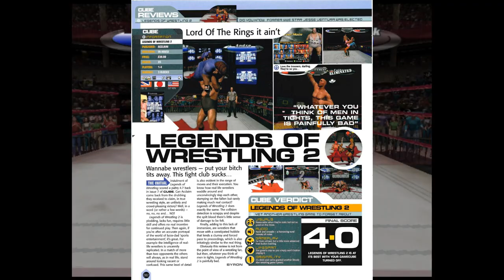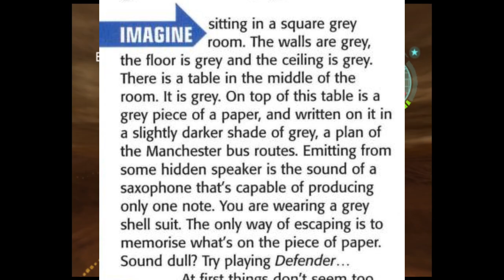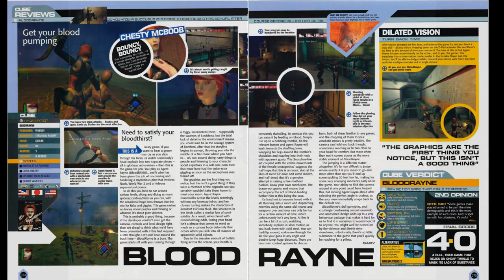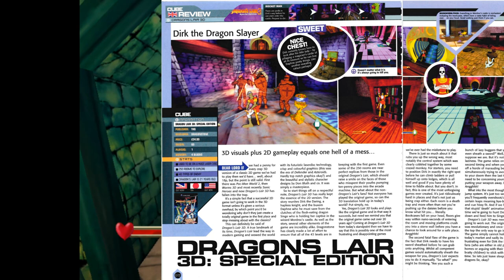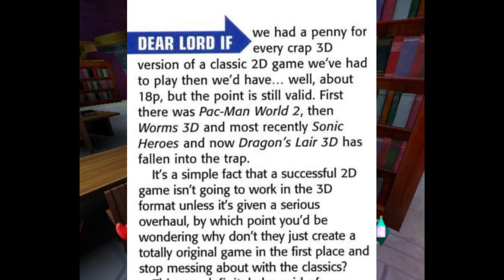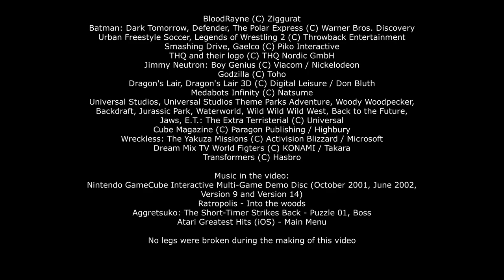CUBE Magazine UK's Worst Rated Games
Lasting 52 issues, CUBE Magazine UK had a share of some "interesting" opinions on several titles. As a follow-up to my SEGA Saturn Magazine video, I get to look at games this magazine considers to be the worst games this purple little box had to offer... or are they?

Chapters:
00:00 - Intro
02:41 - Legends of Wrestling 2
05:59 - Godzilla: Destroy All Monsters Melee
09:50 - Defender
14:46 - BloodRayne
18:40 - Dragon's Lair 3D: Special Edition
23:00 - Medabots Infinity
26:00 - Jimmy Neutron: Boy Genius
29:48 - Batman: Dark Tomorrow
32:00 - Smashing Drive
36:39 - The Polar Express
40:51 - Universal Studios Theme Parks Adventure
46:35 - Urban Freestyle Soccer
48:48 - Dream Mix TV World Fighters
51:38 - Wreckless: The Yakuza Missions
54:25 - Outro / Credits